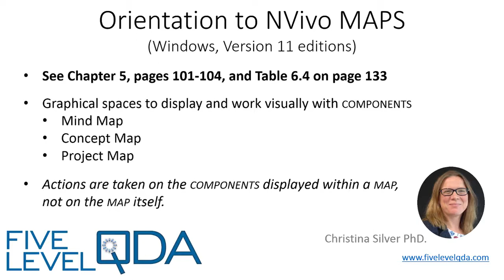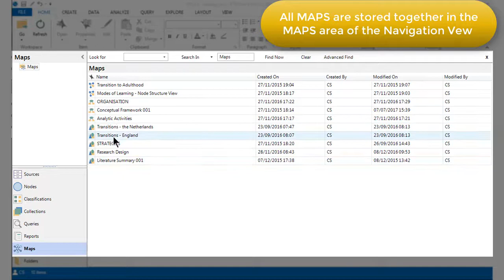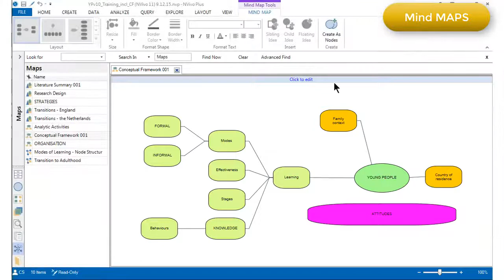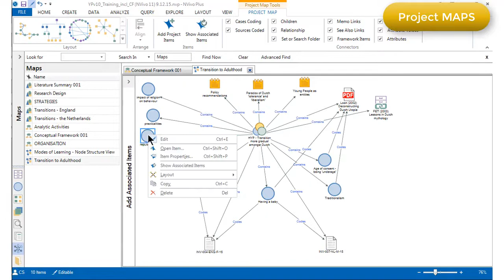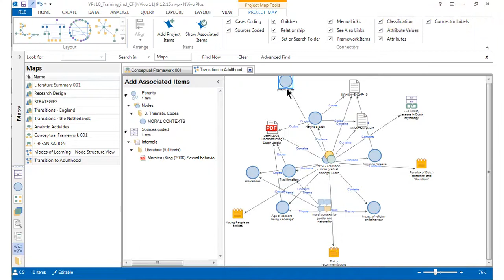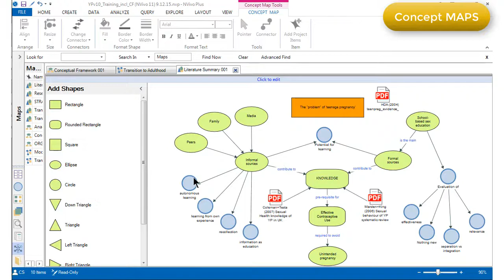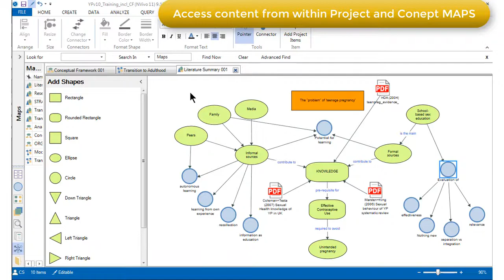NVivo Maps | Qualitative Data Analysis Services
This video introduces MAPS in NVivo, showing the three types of MAP - Mind MAPS, Project MAPS, and Concept MAPS - and some of the ways of working with them.